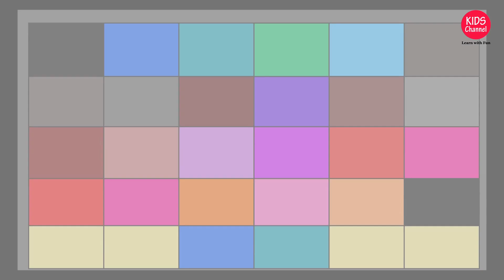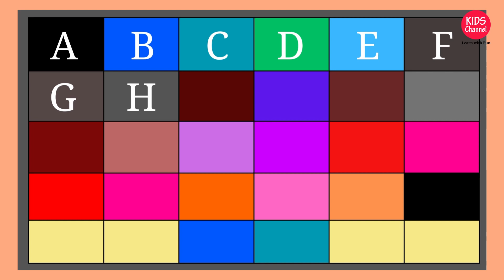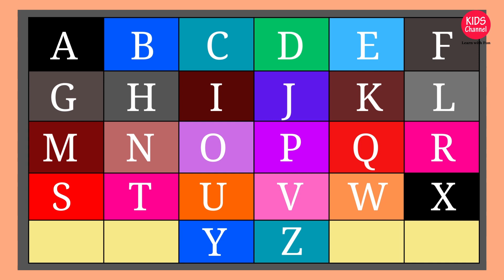Learn Abcd for kids | English Alphabet learning | Abcd Box 67